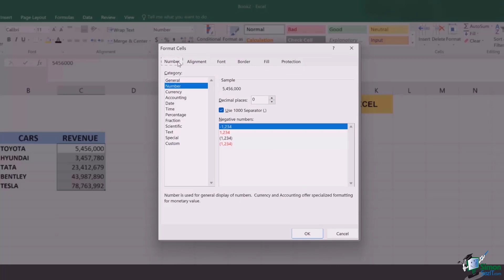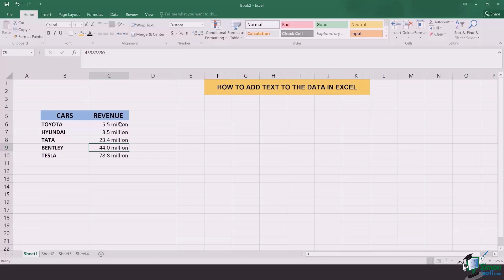How to Add Text to Numeric Data in Microsoft Excel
In this Microsoft Excel training tutorial, learn how to add text to numeric data.